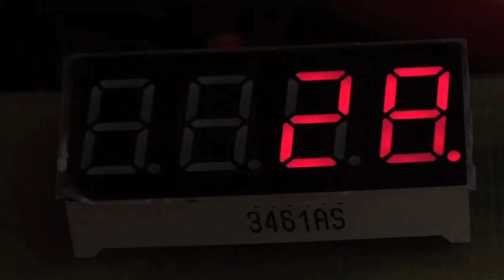4x7seg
4x 7-segment display + Attiny 2313